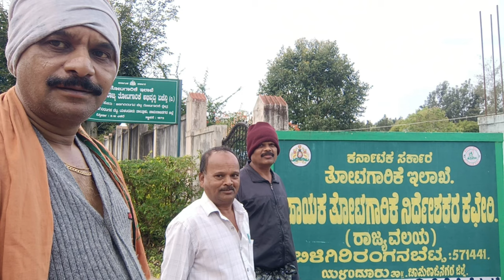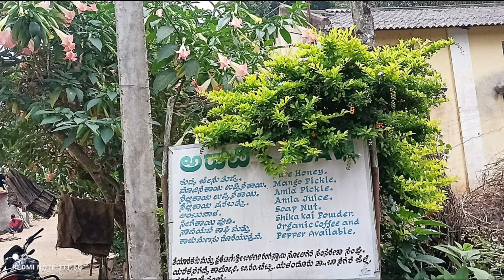BR HILLS TRIP WITH PANDURANGAIAH AND NANJUNDAIAH ON OI /12/23